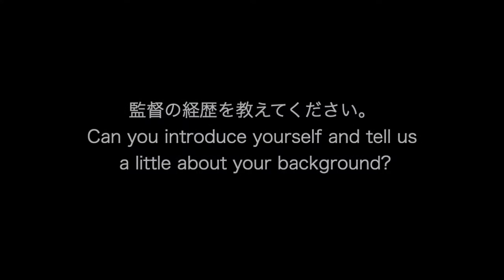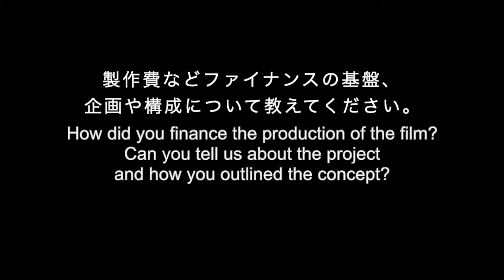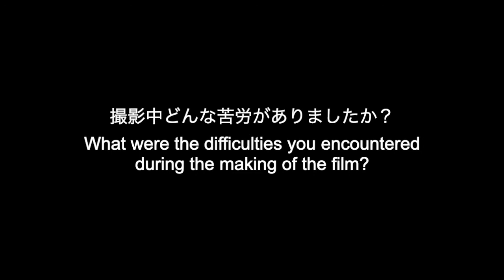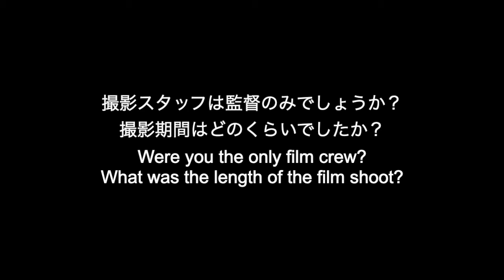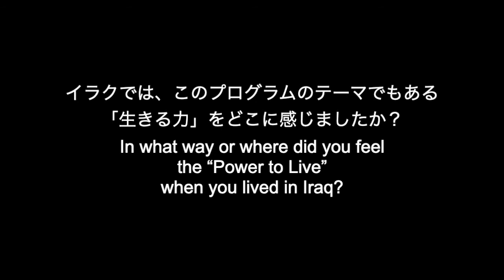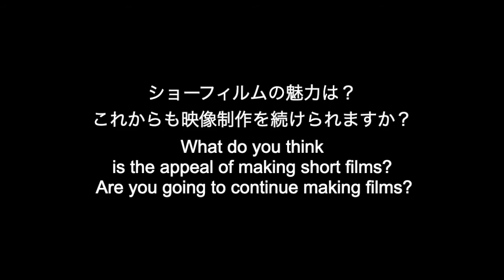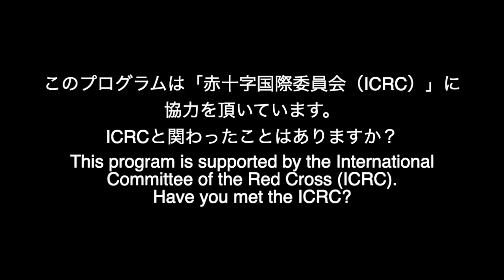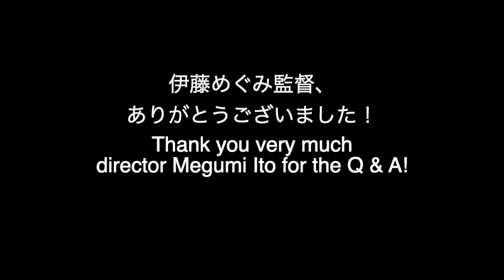伊藤めぐみ監督(『イラクのアニメ姉妹』)との質疑応答 Q & A with Megumi Ito, director of “Iraqi Anime Sisters”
伊藤めぐみ監督(『イラクのアニメ姉妹』)との質疑応答映像。

『イラクのアニメ姉妹』本編は、SSFF & ASIA 2020オンライン会場「戦争と生きる力プログラム supported by 赤十字」で9月27日（日）まで配信中！